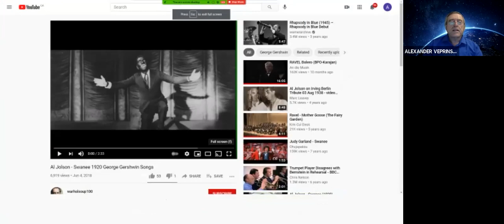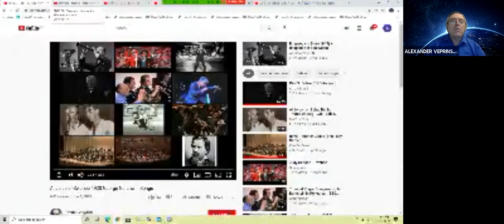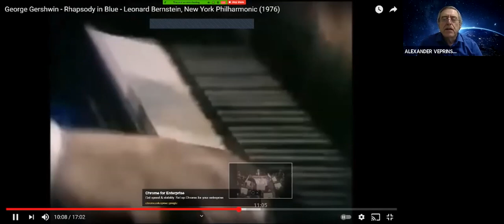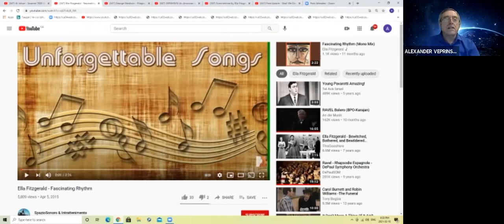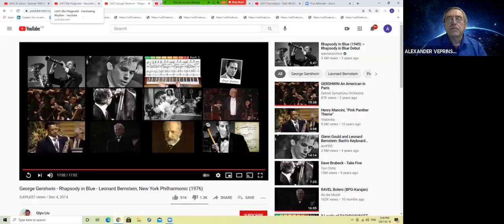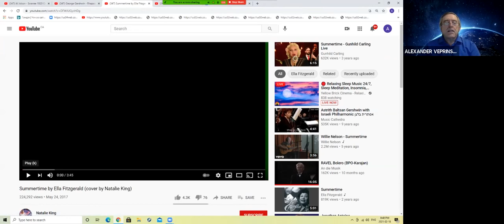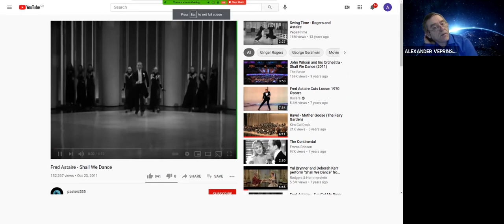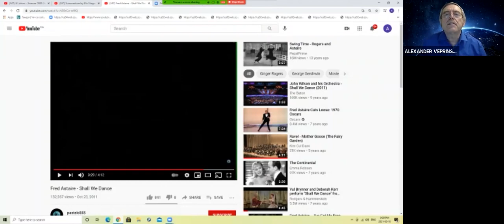Great Jewish Composers of the Opera, Operetta and Broadway. Part 3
Musical Lecture series with Alexander Veprinskiy
Topic: The life and music of George Gershwin
Presented by Musica Beth Tikvah